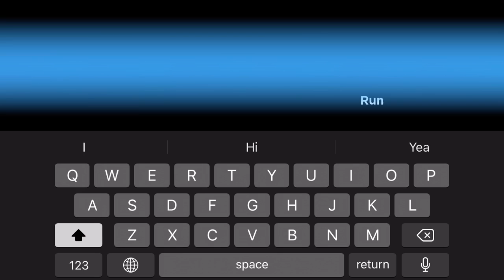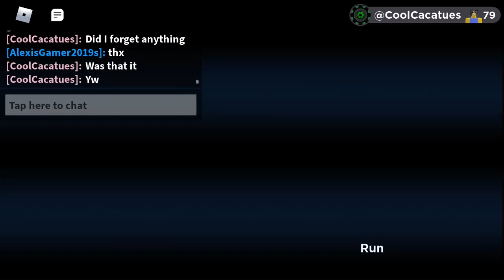Trading for gleam Xmas propae